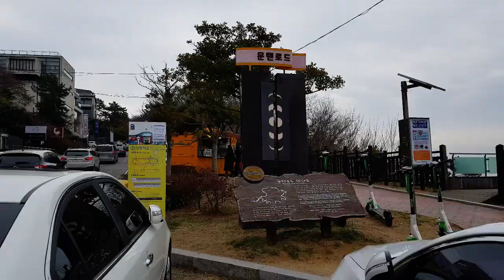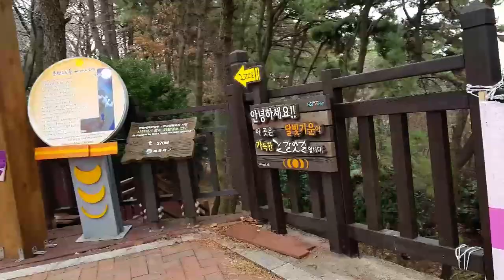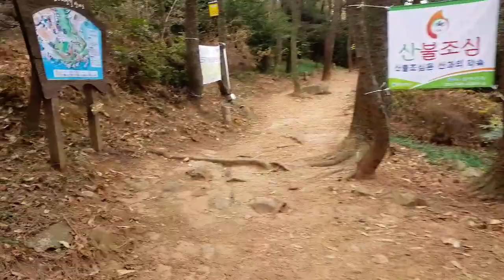해운대 달맞이 고개 / 문탠로드 산책 /191229/ 닥터케이TV